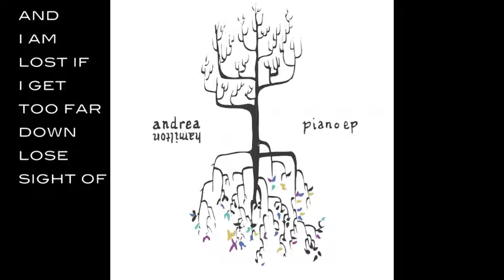You Don't Know What You Do LYRICS by Andrea Hamilton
Brand new song from Andrea Hamilton - spread the word if you like! :)